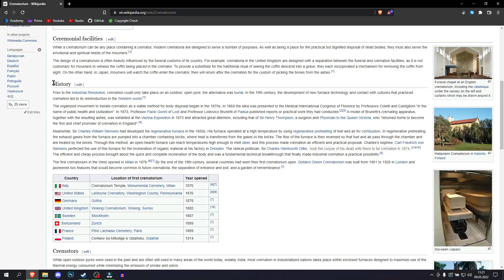Pojechałem Do Najstarszego Krematorium w Polsce! **1914 rok** | VLOG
W tym odcinku, jak sugeruje tytuł pojechałem do najstarszego krematorium w polsce! Jeśli spodobał ci się odcinek, byłbym wdzięczny za zostawienie łapki w górę i/lub suba :) Bardzo pomogłoby mi to w rozwoju kanału, oraz dodałoby mi to motywacji do dalszego nagrywania.